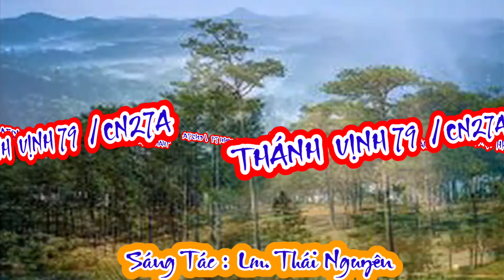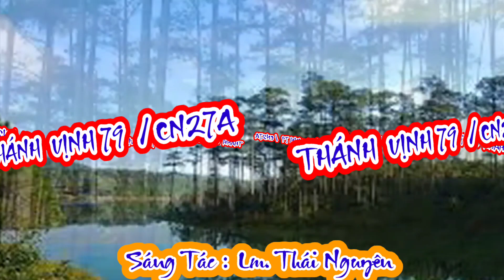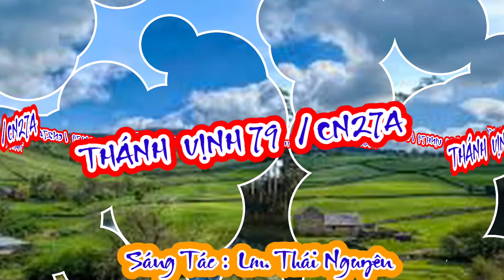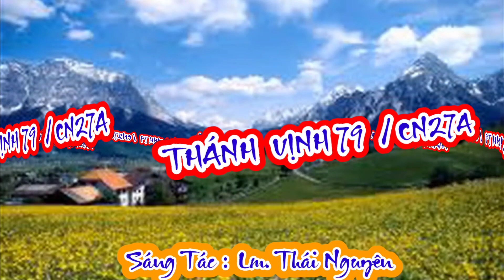(TM) Thánh Vịnh 79 / Chúa Nhật 27A Thường Niên - Lm. Thái Nguyên